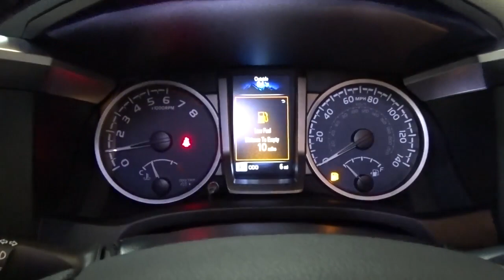2022 Toyota Tacoma 4WD Hillside, Newark, Union, Elizabeth, Springfield, NJ 221244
2022 Toyota Tacoma 4WD available in Hillside, New Jersey at Route 22 Toyota. Servicing the Newark, Union, Elizabeth, Springfield, NJ area.
2022 Toyota Tacoma 4WD SR5 - Stock#: 221244 - VIN#: 3TYCZ5AN2NT079349

The Smart Way To Buy! Are you tired of hidden fees and bogus rates ruining your search process? Now there's a way to avoid all of the nonsense. Introducing the smart way to buy from Route 22 Auto's. The advantages of the smart way to buy are endless. There is no pressure throughout your search. You can finally feel at ease when purchasing a car. Since there are no hidden fees, there are no surprises or gimmicks revealed when you finally make a decision. Route 22 Autos salespeople are direct and value your time, so there is no back and forth or confusion. They know it's necessary for you to feel comfortable during the buying process and want to be trusted. The smart way to buy is smart for a reason. The team at Route 22 Auto's does Internet research every day to discover the right price for you. They make sure to look at competitors' pricing and numbers from industry experts so you can feel confident that you're getting the best offer possible. The main factors that contribute to your final cost are market value, product availability, days' supply in the market and the product age, color and equipment. It's easy to feel secure with the smart way to buy. This Toyota includes: BLACK CHROME EXHAUST SYSTEM (TMS) (PPO) 50 STATE EMISSIONS 5 CHROME OVAL TUBE STEPS (TMS) (PPO) Running Boards/Side Steps HARD TRI-FOLD TONNEAU COVER Pickup Bed Tonneau Cover WHEELS: 16 Aluminum Wheels MUDGUARDS (TMS) (PPO) SR5 PACKAGE ALL WEATHER FLOOR LINER Floor Mats CHROME REAR BUMPER BED LIGHT (TMS) (PPO) *Note - For third party subscriptions or services, please contact the dealer for more information.* Where do you want to go today? With 4WD, you can choose to drive virtually anywhere and on terrain 2WD vehicles can't handle. You could keep looking, but why? You've found the perfect vehicle right here. Look no further, you have found exactly what you've been looking for.
Integrated Roof Antenna,Radio w/Seek-Scan, Clock, Speed Compensated Volume Control and Steering Wheel Controls,2 LCD Monitors In The Front,Radio: AM/FM Radio -inc: 6 speakers, 7 high-resolution touch-screen display, auxiliary port, USB media port, iPod connectivity and control, advanced voice recognition, Bluetooth hands-free phone capability, phone book access and music streaming, Scout GPS Link compatible, Siri Eyes Free, SiriusXM satellite radio w/complimentary SiriusXM Satellite Radio All Access w/3 month trial subscription included, Apple CarPlay, Android Auto, Amazon Alexa and HD traffic and weather,Color-Keyed Overfenders,Tires: P245/75R16 AS,Full-Size Spare Tire Stored Underbody w/Crankdown,Power Sliding Rear Window w/Privacy Glass,Body-Colored Power Side Mirrors w/Manual Folding,Clearcoat Paint,Steel Spare Wheel,Integrated Storage,Body-Colored Front Bumper w/1 Tow Hook,Variable Intermittent Wipers,Chrome Rear Step Bumper w/Black Rub Strip/Fascia Accent,Headlights-Automatic Highbeams,Tailgate Rear Cargo Access,Body-Colored Door Handles,Bar Gray Ring Chrome Front Grille,Wheels: 16 x 7J Silver Alloy,Manual Tailgate/Rear Door Lock,Daytime Running Lamps -inc: black bezel,Auto Off Projector Beam Halogen Auto High-Beam Headlamps,Front Fog Lamps -inc: driving lamps,Black Side Windows Trim, Black Front Windshield Trim and Black Rear Window Trim,Fully Galvanized Steel Panels,Regular Composite Box Style,Engine Immobilizer,Front Map Lights,Air Filtration,Outside Temp Gauge,Full Floor Console w/Covered Storage, Mini Overhead Console w/Storage and 2 12V DC Power Outlets,Leather/Metal-Look Steering Wheel,Analog Appearance,HVAC -inc: Underseat Ducts,Delayed Accessory Power,Passenger Seat,Rear Cupholder,2 12V DC Power Outlets,Manual Tilt/Telescoping Steering Column,Locking Glove Box,Full Cloth Headliner,Fabric Seat Trim (FC),Front Seats -inc: 8-way power adjustable driver seat w/lumbar support and 4-way manual passenger seat,60-40 Folding Split-Bench Front Facing Flip Forward Cushion/Seatback Rear Seat,Wi-Fi Connect with up to 2GB within 3-month trial Mobile Hotspot Internet Access,Manual Anti-Whiplash Adjustable Front Head Restraints and Manual Adjustable Rear Head Restraints,Full Carpet Floor Covering,Cruise Control w/Steering Wheel Controls,Power 1st Row Windows w/Driver 1-Touch Down,Cloth Door Trim Insert,Remote Keyless Entry w/Integrated Key Transmitter, Illuminated Entry and Panic Button,Power Rear Windows,Trip Computer,Distance Pacing,Front Cupholder,Manual Air Conditioning,Instrument Panel Bin, Interior Concealed Storage, Driver / Passenger And Rear Door Bins and 2nd Row Underseat St